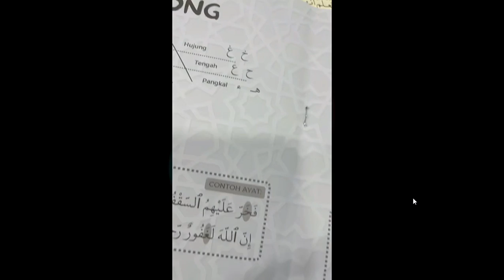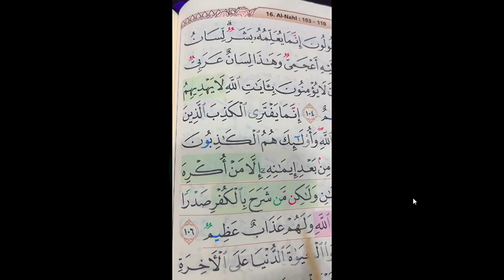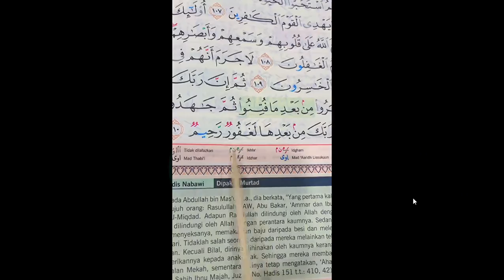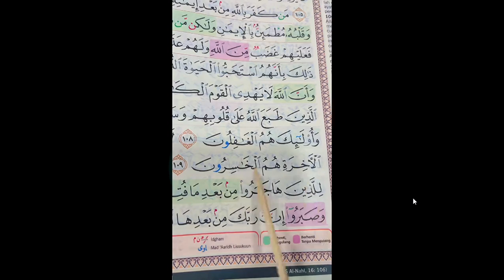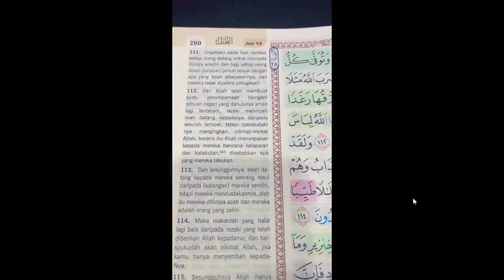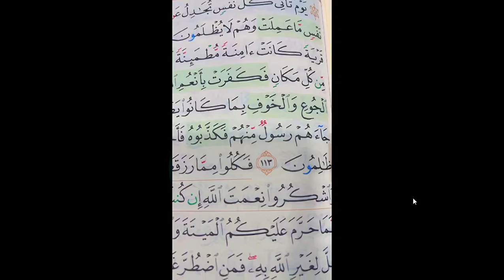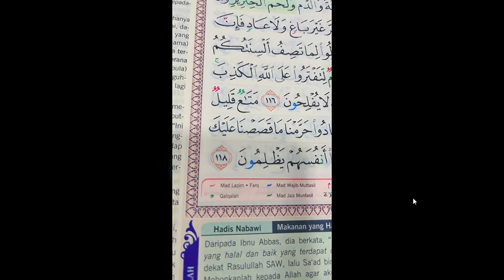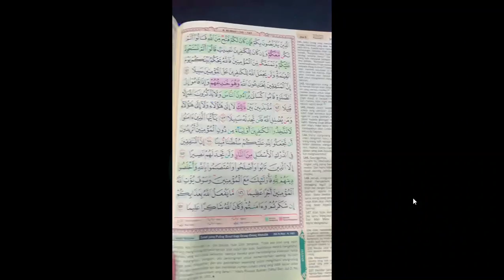Azdan l Guru Quran Anda @azdan official is LIVE TikTok 2023 09 27 10 56 16